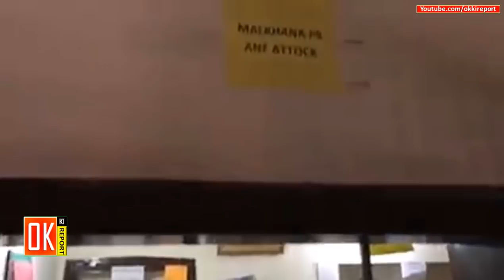PTI Minister Shehryar Khan Afridi Surprise Visit At ANF Station Attock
OKR use this tool to generate tags for videos.